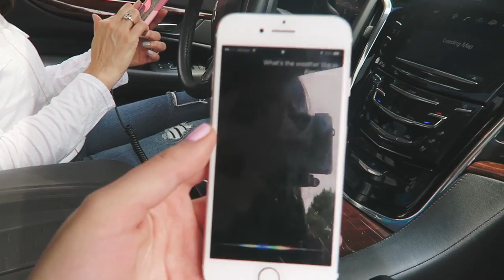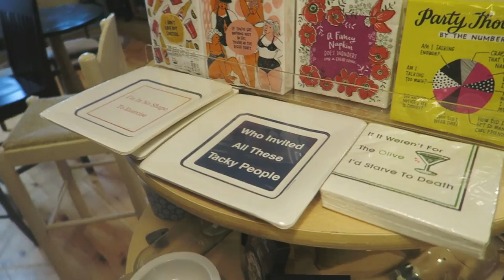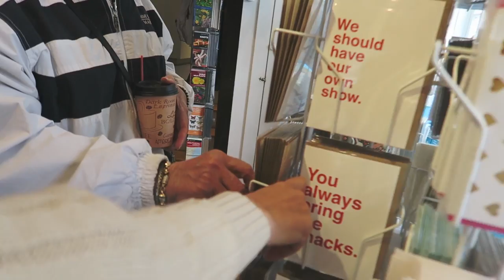WEEKEND IN MAINE! Road Trip Vlog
HI GUYS so i just spent the past weekend in MAINE and I did a vlog of my time there!  It's a MAINE weekend in my life, road trip vlog, what to do in maine, shopping vlog, what i brought on my road trip, what to do on a road trip and meet my mom and grandma vlog!   hopefully you guys like road trip vlog videos and weekend in my life videos because i want to do many many more!!!  enjoyyyy

white adidas
maine sweatshirt (similar!)

lets chat!

WHAT I CREATE MY VIDEOS WITH //
Canon 70D
Sigma 30MM Lens
Canon G7x (Vlogs)
iMac Computer (Editing)
Final Cut Pro X + Pixel Film Studio + Gabrielle Marie Overlays

FREE UBER RIDE: kl0zq
FREE POSTMATES DELIVERY:  utthr

DAY DESIGNER PLANNER (My Agenda!!  SO Obsessed with it!)

Hi I'm Brooke, a 20 year old lifestyle and college vlogger from NY.  I'm currently a college student at UGA studying business!  I make a ton of videos involving fashion lookbooks, get ready with me, vlogs, advice, and much much more. Make sure you subscribe so you don't miss out on any videos and also follow me on my social media such as Twitter, Snapchat, and Instagram to stay even more connected with me! See you in my next video!